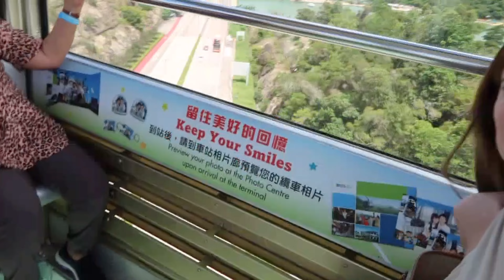HONGKONG 2023 🇭🇰 | Jackie Smart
Happy to share with you our trip in HK 😍💗

Follow me ❤︎

Thank you! Sending you lots of love ❤️